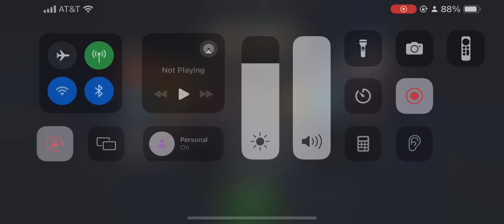MCoC Valkyrie vs Mysterio on 38 (house of mirror, ebb flow knockdown, right back at it)